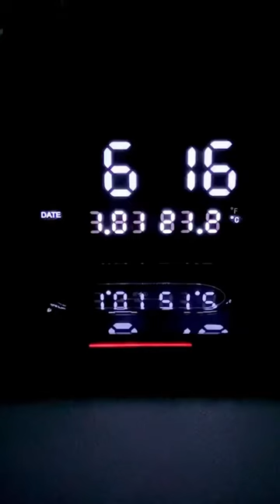Chasing this clock wireless phone charger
Wireless phone charger

The Foldable Wireless Charging Digital Alarm Clock is a versatile and convenient device designed to help you start your day efficiently. Here’s a description of its features:

1.Foldable Design: This alarm clock has a unique foldable design that allows it to serve as both a compact bedside clock and a sleek desk clock.

2.Digital Time Display: The clock features a clear and easy-to-read LED digital display that shows the time in either 12-hour or 24-hour format.

3.Wireless Charging: It includes a built-in wireless charging pad, compatible with Qi-enabled devices like smartphones and wireless earbuds.

4.Multiple Alarms: You can set multiple alarms to ensure you never oversleep or miss important appointments. The alarm settings can be customized to your preferred time and sound, whether it’s a traditional alarm tone or a radio station.

5.Temperature and Date Display: In addition to the time, the clock can display the current temperature and date, helping you plan your day accordingly.

6.Snooze Function: Don’t worry about accidentally turning off the alarm; the snooze function lets you catch a few more minutes of sleep with a simple tap.

The Foldable Wireless Charging Digital Alarm Clock combines functionality and convenience, making it a valuable addition to your bedside or workspace, keeping you punctual and your devices charged

Product link